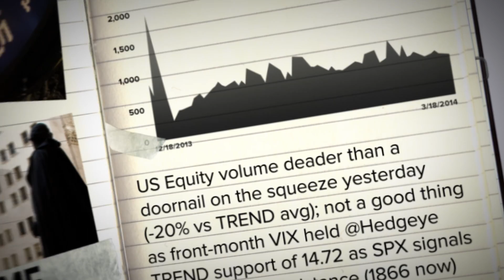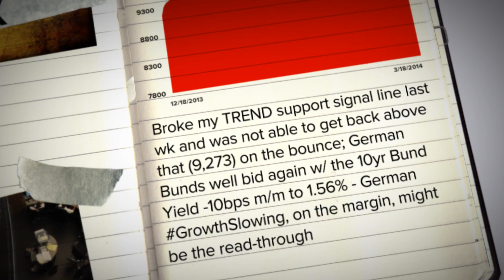Keith's Macro Notebook 3/18: VOLUME DAX UST10YR